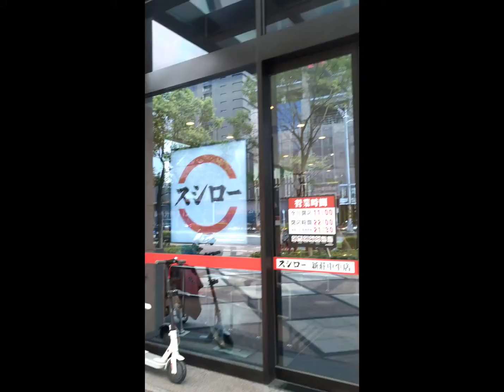【女神不會煮】壽司郎